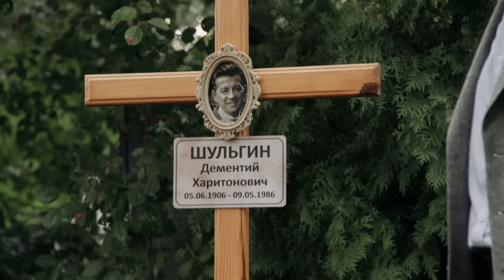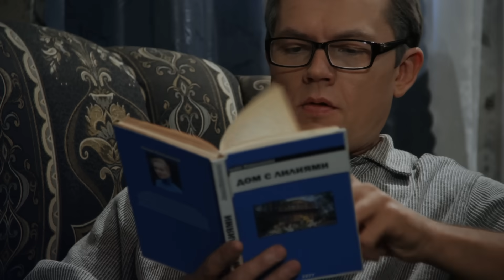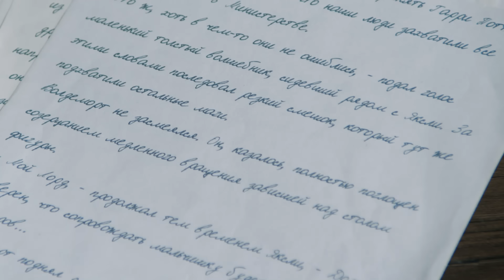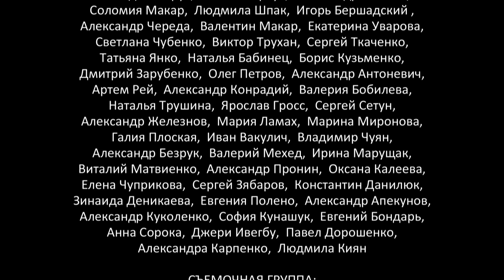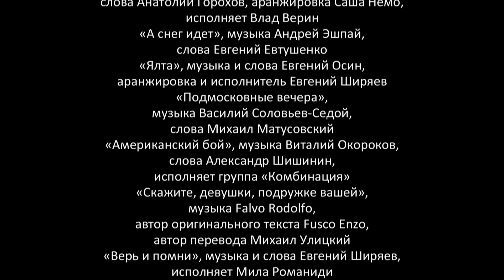ДОМ С ЛИЛИЯМИ 19 Серия | Семейная Сага | Мелодрама | Сериал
Прошёл год.
Герман с Аришей ждут возвращения Лили. Герман делает себе укол. Ариша видит это. Лиля приходит домой. Герман устраивает Лиле сцену ревности. Лиля его выгоняет. Ариша рассказывает Лиле об уколах Германа. Лиля понимает, что Герман наркоман.
Лиля звонит Сергею. Она скучает и просит Сергея приехать в Лондон.
Сергей на работе выпрашивает командировку в Лондон. Взамен он должен сделать материал об Аляске.
Работая с материалами, Сергей видит человека, похожего на Котю. Сергей собирает сведения о людях на снимке.
Своими предположениями он делится с Тасей.
Говоров у Таси дома. Он предлагает Тасе жить вместе. Тася не соглашается.  Она просит Говорова помочь Лиле вернуться на Родину.
Лиля получает разрешение на визу в СССР. Она делится этой радостной новостью с Сергеем.
Лиля заходит к Герману, что бы перед отъездом попрощаться с ним. Она узнаёт, что Герман болен СПИДом.
Сергей ждёт приезда Лили. Он затеял ремонт. Звонит Лиля. Она решила остаться ухаживать за больным Германом. Сергей злится.
У Сергея дома раздаётся телефонный звонок. Ему неожиданно звонит Котя. Он жив.
Квартира Германа. Лиля ухаживает за больным Германом. У Лили день рождения. Герман дарит ей часы.
Лиля на свой день рождения сидит в одиночестве. Поздравить её приходит издатель. Они разговаривают и пьют шампанское.
В лондонском кафе Сергей встречается с Котей.
В двери звонят. На пороге Сергей. Он прилетел поздравить Лилю. Следом за Сергеем входит Котя. Лиля потрясена. Лиля и Котя остаются одни. У них есть, что рассказать друг другу.
Сергей приходит к Герману. Он уговаривает Германа отпустить Лилю. Герман не хочет расставаться с Лилей. Если Лиля остаётся в Лондоне, то получит большое наследство. Сергей обвиняет Германа в подлости.
 Сергей уезжает к себе в гостиницу.